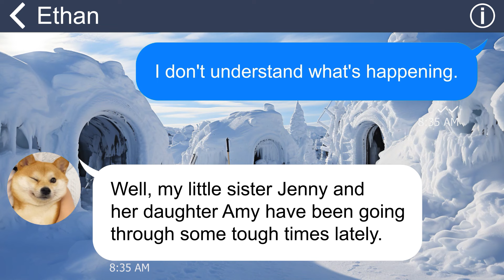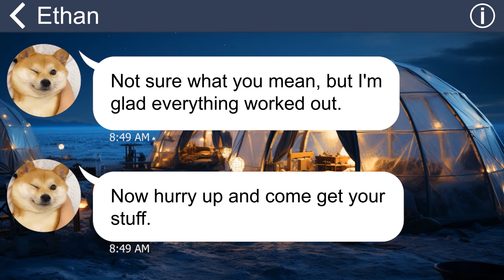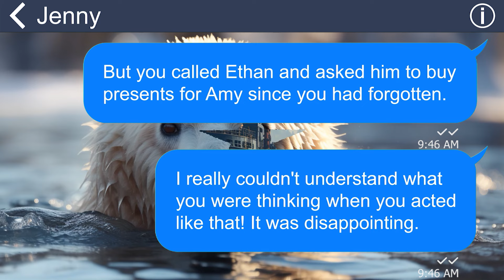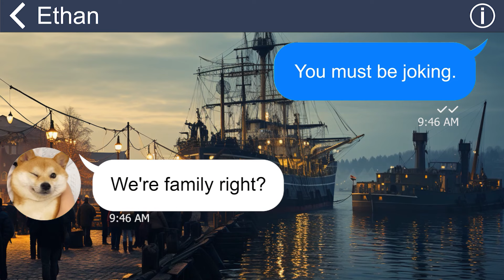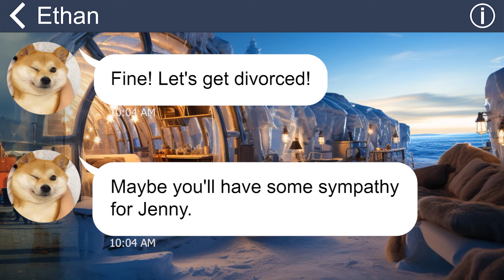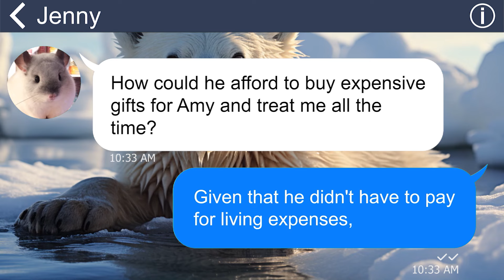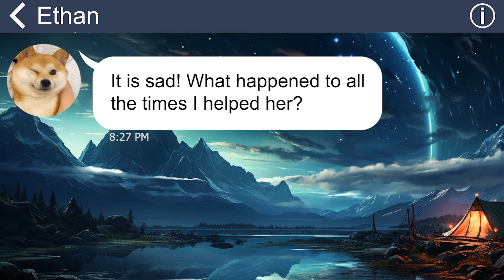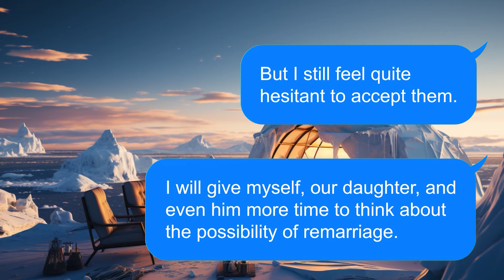[Apple] My husband packed all my things and kicked me out so his sister could stay in MY ROOM!!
Isabelle was Ethan's wife, and together they shared their home with their young daughter, Mary. Their domestic harmony was disrupted when Jenny, Ethan's younger sister, moved in with them. In a misguided decision, Ethan heedlessly discarded all their possessions and expelled Isabelle from the house at the behest of his sister. Jenny's influence over Ethan grew, leading her to take drastic measures. She even went as far as forging Ethan's signature to manipulate Isabelle into a divorce. Eventually, Isabelle initiated the divorce proceedings, and it was granted.
However, the aftermath of these tumultuous events haunted Ethan in the following days. He found himself grappling with the consequences of the impulsive and foolish actions that had led to the dissolution of his marriage.